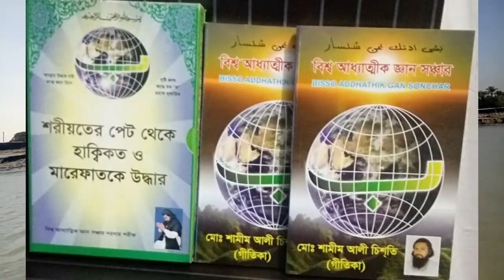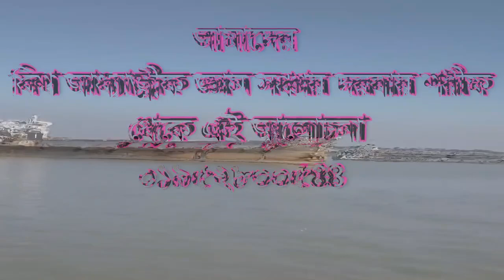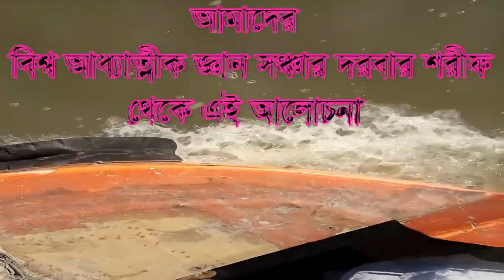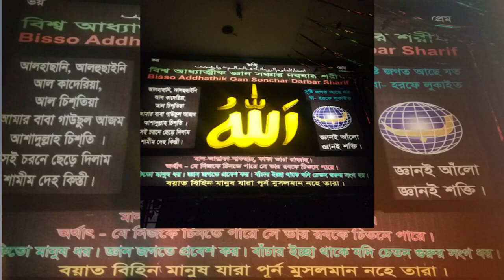নেংড়া কানা খোড়া আল্লাহর কোন বিচারে জন্ম হয় negnra kana kora allahor kon bicare shamim ali chistna